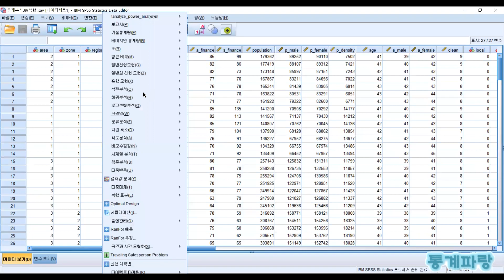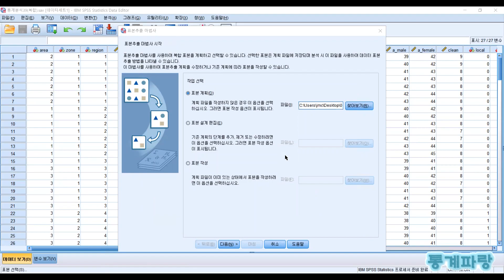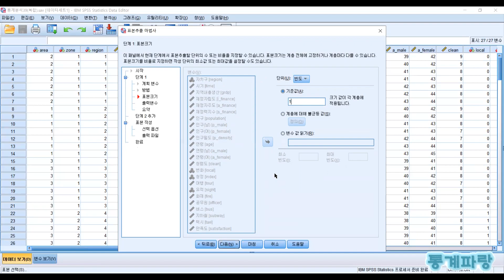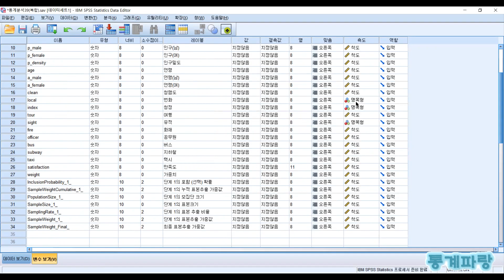SPSS를 활용한 복합표본 - (1) 표본추출(Sampling)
표본추출(Sampling)

전체 모집단에서 일부
개체를 선별하는 것으로

복합표본은 집단 간/집단 내
동질적이고 이질적인 개체를

혼합하여 적용한 방법으로서
분석을 수행하는 것이 됩니다.